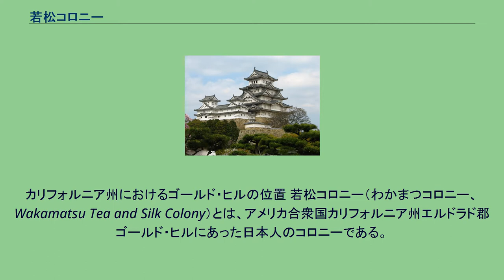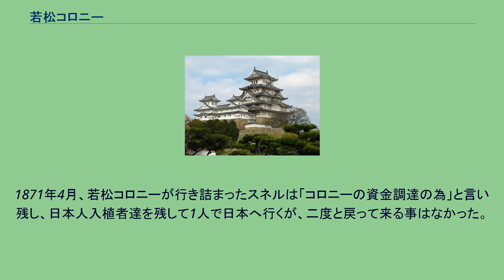若松コロニー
エルドラド郡_(カリフォルニア州)
カリフォルニア州におけるゴールド・ヒルの位置 若松コロニー（わかまつコロニー、Wakamatsu Tea and Silk Colony）とは、アメリカ合衆国カリフォルニア州エルドラド郡ゴールド・ヒルにあった日本人のコロニーである。
アメリカで最初の日本人コロニーとされる。
コロニーの名は福島県会津若松市に因む。
1868年、戊辰戦争に敗れた会津藩の藩士の何人かは、会津藩と交流していた商人ジョン・ヘンリー・スネルに導かれ、ゴールドラッシュに沸くアメリカカリフォルニア州へ向かい、日本の茶と、絹生産のための桑の栽培をしながら「若松コロニー」と名付けた入植地を築こうとしていた。
1869年5月20日、移民船でサンフランシスコに到着した藩士とその家族、そしてスネルの妻と子守りの「おけい」を始めとする日本人一行は、金の鉱山で栄えるゴールド・ヒルへ向かった。
そしてスネルはゴールド・ヒルの農地を買い取り、日本人を住まわせた。
最初はこのコロニーでの茶などの栽培は順調だったが、後に天候のため茶の栽培が出来にくくなった事や資金不足、あるいは病気の流行などが原因でこのコロニーは崩壊してしまった。
1870年にアメリカで行なわれた人口調査において、エルドラドに住む日本人（日本生まれでジャパニーズであると記載のある者）は22名とされており、若松コロニーの入植者であると思われる。
1871年4月、若松コロニーが行き詰まったスネルは「コロニーの資金調達の為」と言い残し、日本人入植者達を残して1人で日本へ行くが、二度と戻って来る事はなかった。